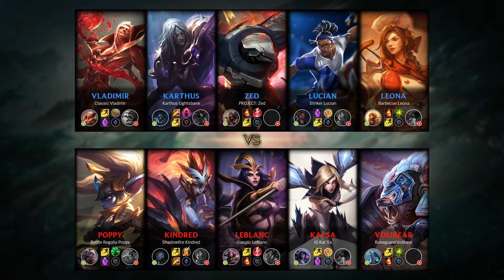Kindred Jungle vs Karthus - BR Challenger Patch 9.16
- Runes: 00:18 (Fleet Footwork)
- Damage dealt: 27:12
- Ability & Build: 27:01
- Skin: Shadowfire Kindred